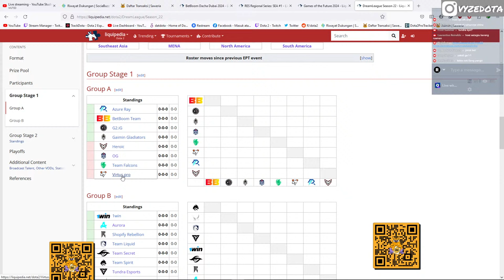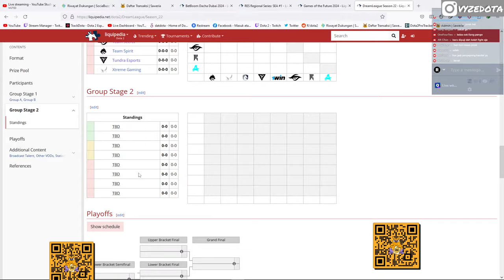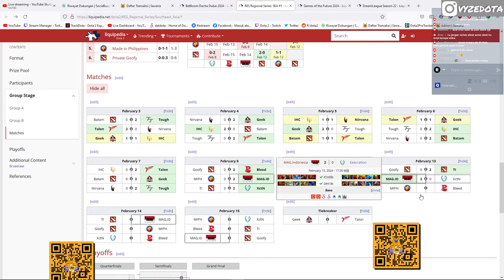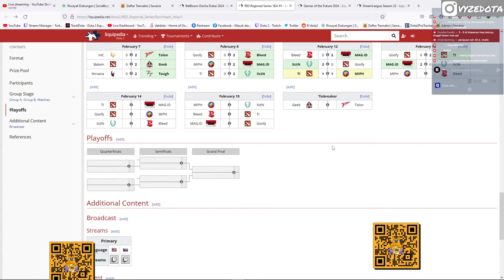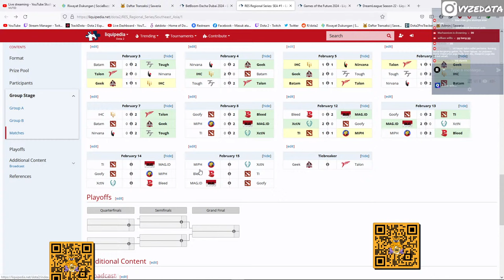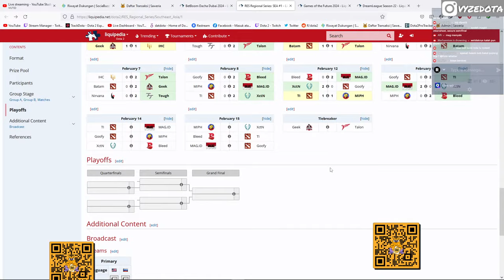MAG INDO(CIJE POTA WOMY DALUL JULIO) VS EXECRATION | RES REGIONAL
PC SPECS:
CPU: Intel Core i7 8700K
GPU: XFX Fatboy RX 590 8GB
RAM: 16 GB Corsair Vengeance LPX 21000
Motherboard: Gigabyte Z390 Aorus Master
Keyboard: Logitech G710+
Mouse: Logitech G502
Headset: Cooler Master MH-751